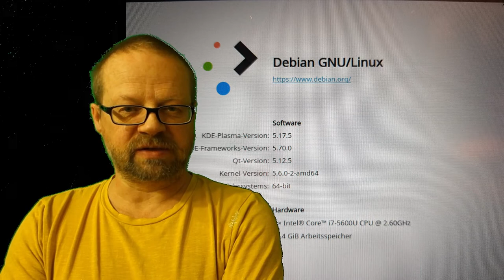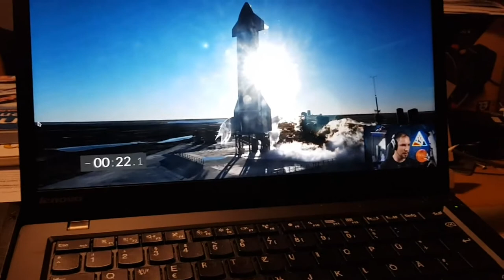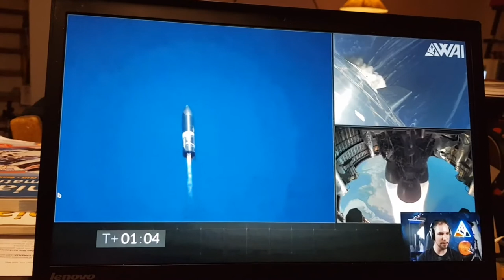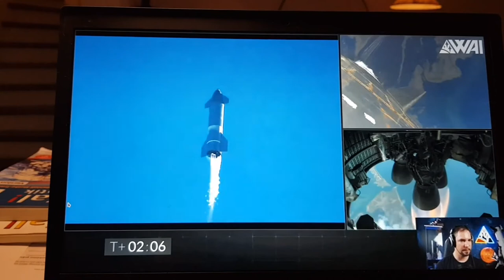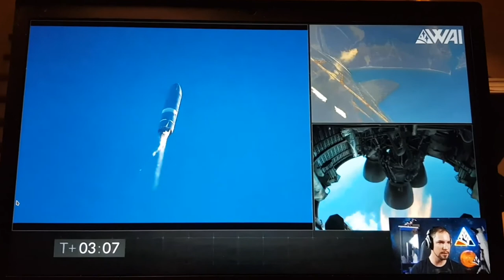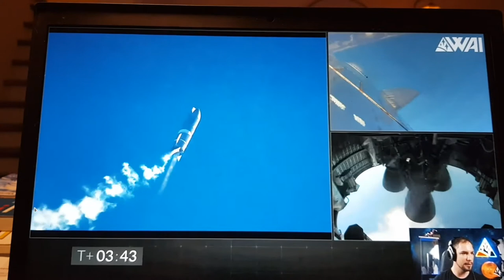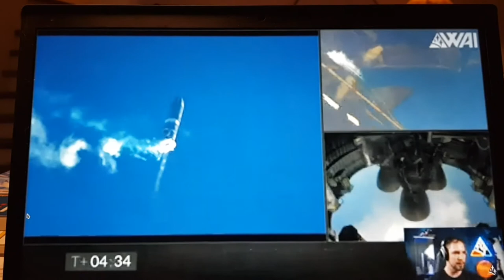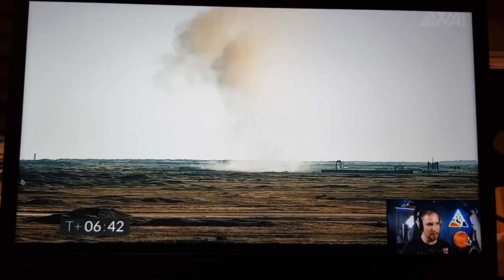Episode 88: Das war 2020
Ein Rückblick auf ein außergewöhnliches Jahr mit einigen interessanten Einblicken.
Viel Spaß bei meinem persönlichen Rückblick :D